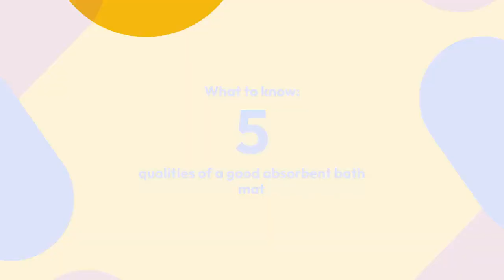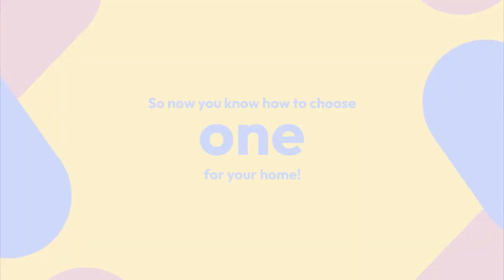5 Qualities Of A Good Absorbent Bath Mat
When it comes to choosing the perfect bath mat for your home, there are a few things you should keep in mind. First, not all mats are created equal! Here at Happy Pamba, we want to help you make the best decision for your needs. That's why we've put together this list of four essential qualities of a good bath mat. Watch the video to learn more!